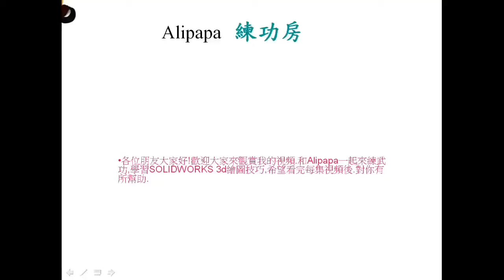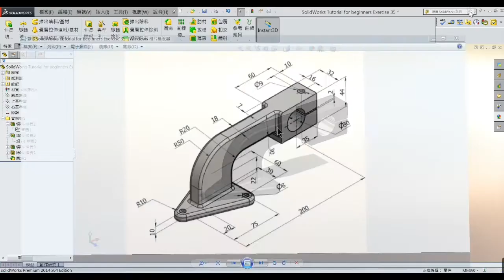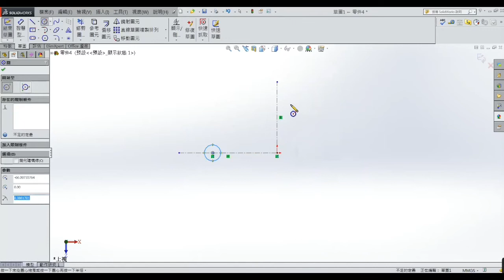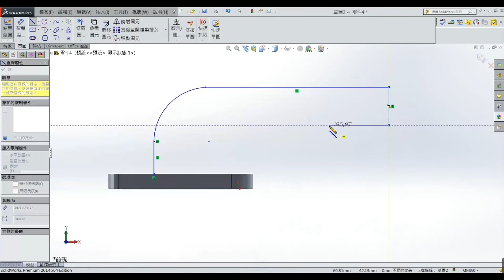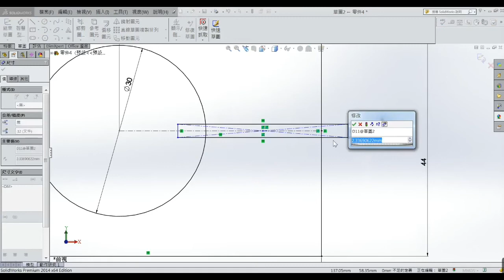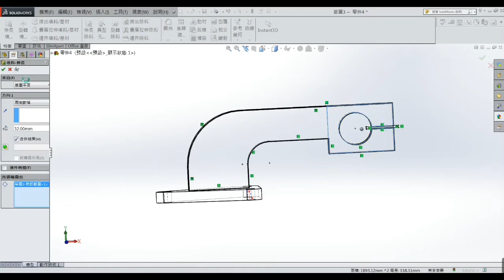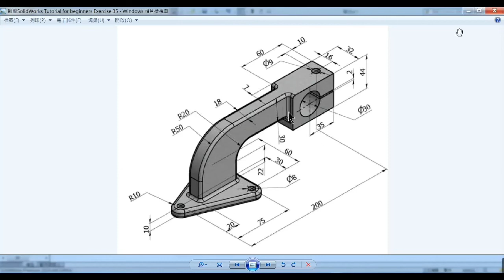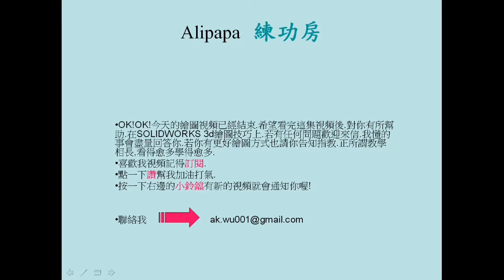This piece have onions and a little difficultly ,would you try it? Dream catcher inn